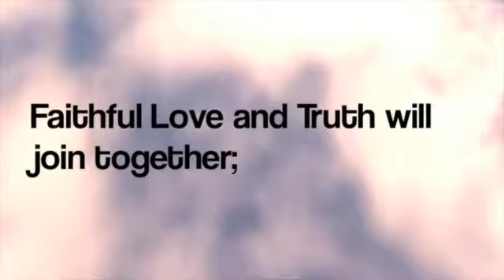Weekly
Giving - Pastor Jeremy